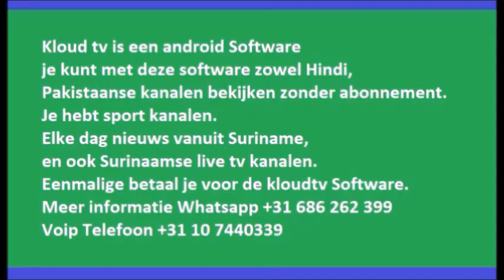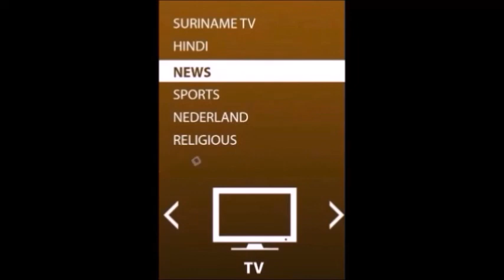|🇸🇷 | Suriname Live Tv in Nederland te Ontvangen (Hindi)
Sarnami  Nieuws
Mohammed Sharief Ishaak
Sarnami  Nieuws
Mohammed Sharief Ishaak
Sarnami  Nieuws
Mohammed Sharief Ishaak
Sarnami  Nieuws
Mohammed Sharief Ishaak